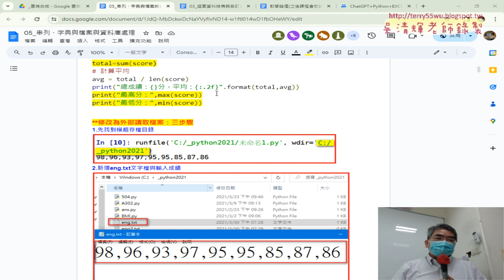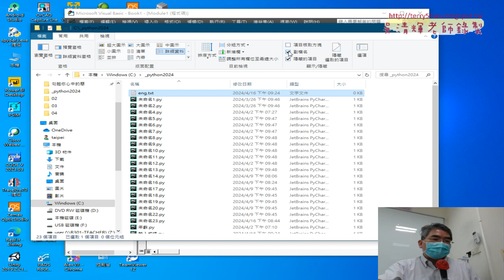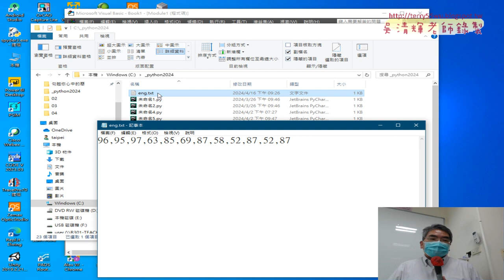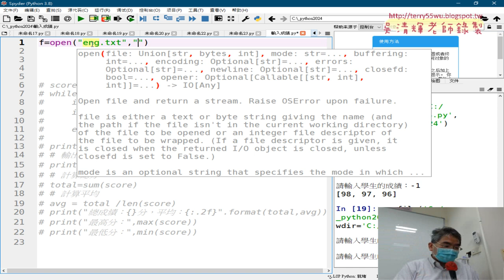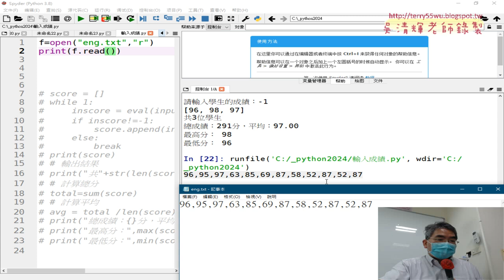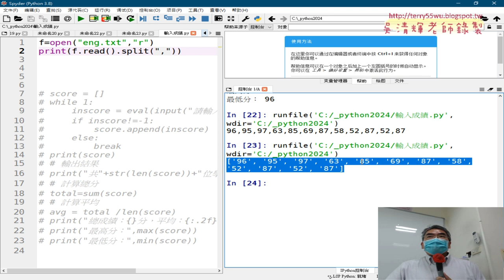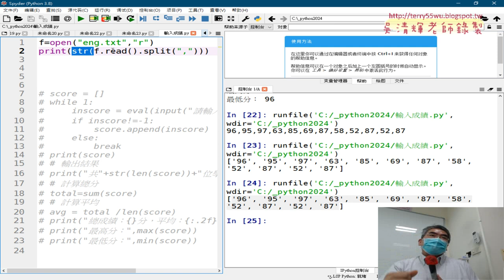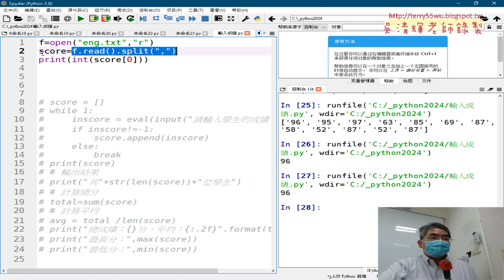07 檔案讀取與分割為串列